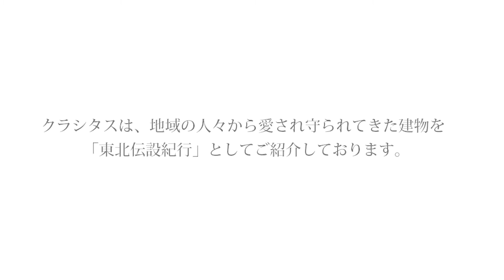第五回 山形県 山形市 旧山形師範学校本館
クラシタスは、地域の人々から愛され守られてきた建物を「東北伝設紀行」としてご紹介しております。東北ゆかりの歴史ある建物を是非ご覧ください。

山形県山形市。

ここにおよそ130年もの間、教育の現場であり続ける歴史的建築物がある。

「旧山形師範学校本館」(山形県立博物館教育資料館)
ここが今回の物語の舞台である。

山形近代建築の礎を築いた壮麗な西洋風建築物。

しかし老朽化により解体が計画された。
時は高度成長期。古くなったら新しく建て直せばよいという時代。
時代に波に流されてこの類まれな建築物は解体されてしまうのか？

続きはコンテンツでお楽しみください。